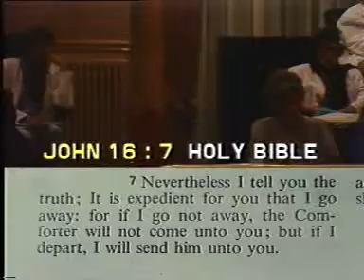Jesus and Muhammed Comparative Study-06 Ahmed Deedat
Jesus and Muhammed Comparative Study in Bradford United Kingdom August 11th 1988